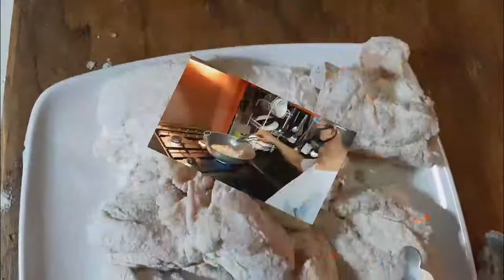How to cook fried chicken w/ kalamansi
Ingredients salt.pepper .kalamansi..flour with dragonfruit garnish ..